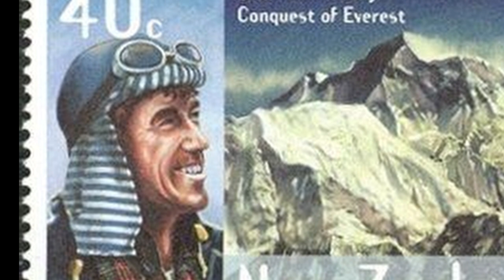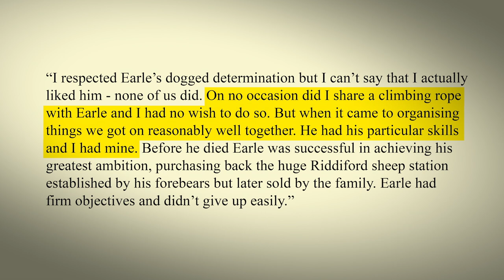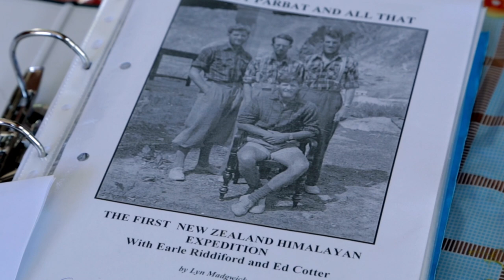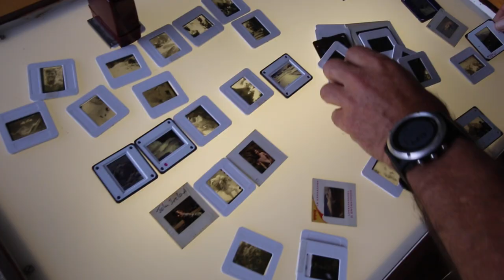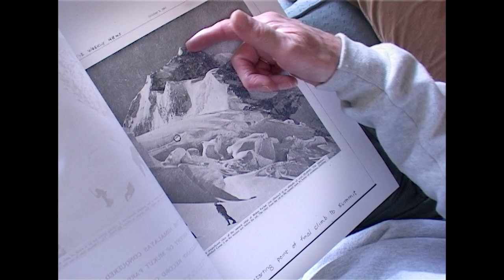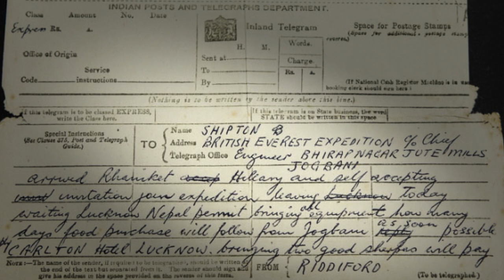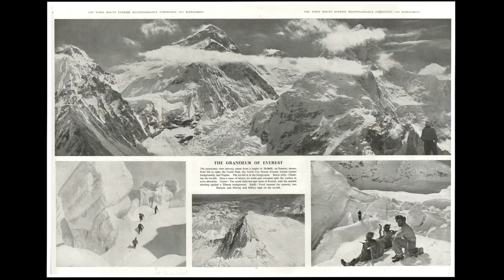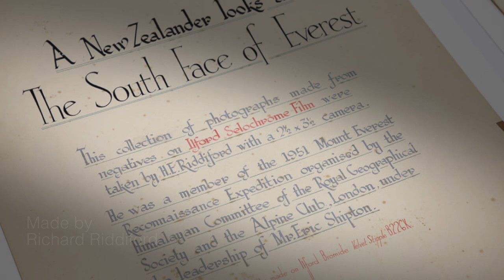Before Everest | Biographical Documentary | Full Movie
Hillary climbed Everest, but my father got him there in the first place. So when Hillary wrote damning remarks about him, my family was upset. What should you do when the man on New Zealand’s $5 note disparages your father? What had he done to deserve this?

Stars: Anna Riddiford
Directed by Richard Riddiford